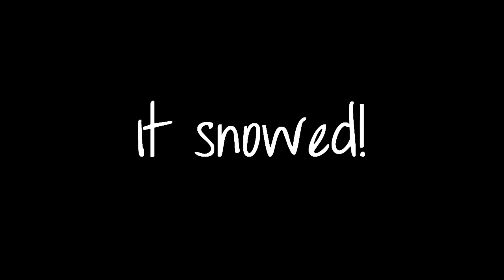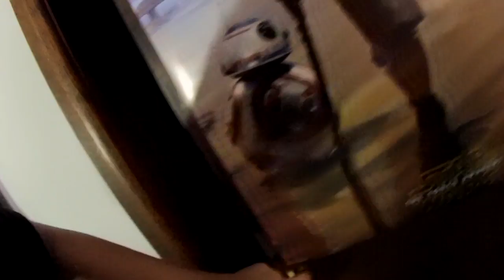It Snowed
- Follow me to watch me play live!!

Let me know what to change/fix for the future videos.